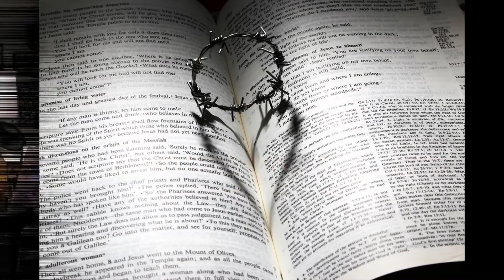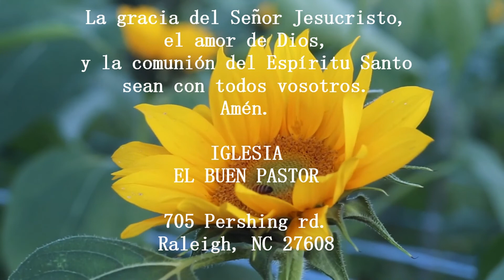clase #14: “LA VISION UNIVERSAL DEL PECADO”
Pensamiento central: El pecado, además de provocar una crisis en el individuo se convierte en una plaga que se extiende a toda la humanidad.

Texto áureo: Proverbios 14:34 La justicia engrandece a la nación;
Mas el pecado es afrenta de las naciones.

Objetivos:
1. Entender el sentir de Dios en relación con el pecado.
2. Conocer los efectos del pecado.
3. Afirmar su decisión de no practicar el pecado.

Base bíblica: Isaías 1:1-19